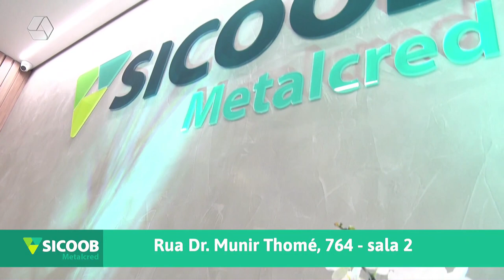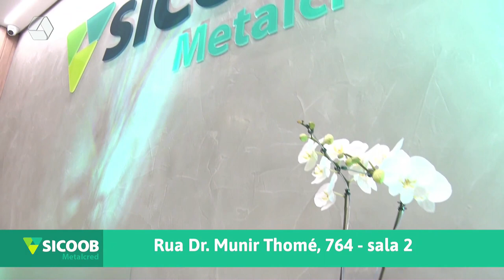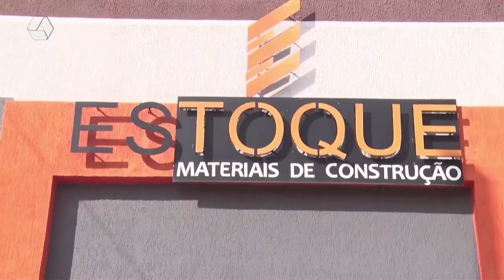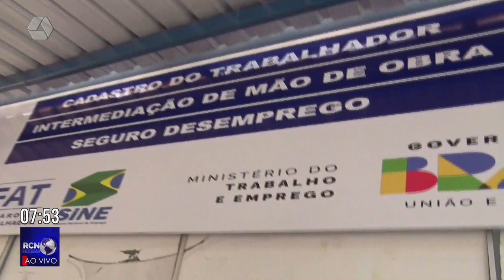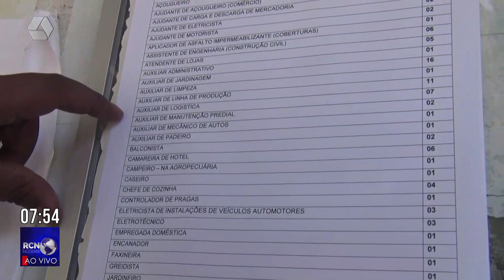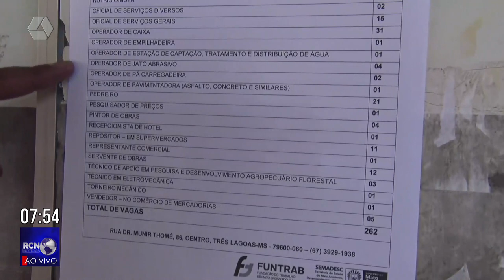RCN NOTÍCIAS | 08/11/2023